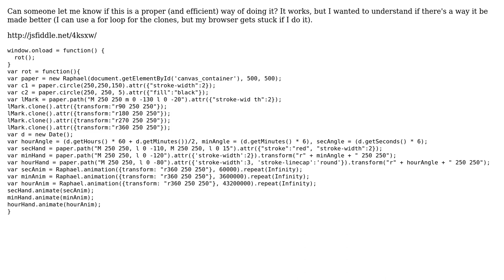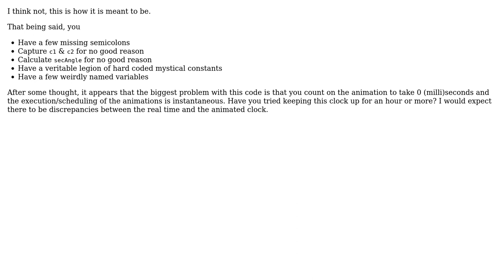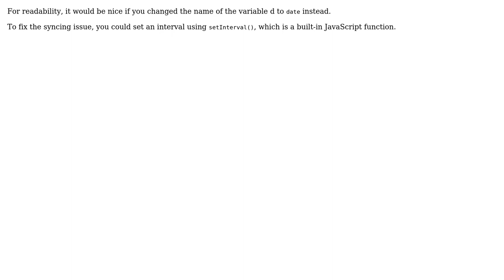Code Review: Is there a more efficient way of implementing this clock in Raphael JS?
With thanks & praise to God, and with thanks to the many people who have made this project possible! | Content (except music & images) licensed under CC BY-SA | Music | Images & others | With thanks to user sarath user Marc-Andre user konijn user Jamal user DJG and the Stack Exchange Network Trademarks are property of their respective owners. You are responsible for your own actions.